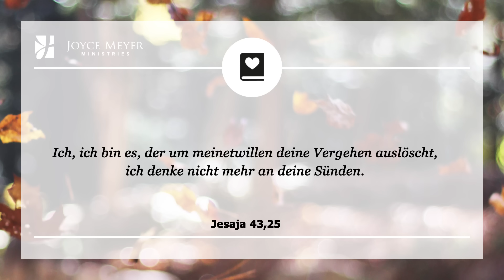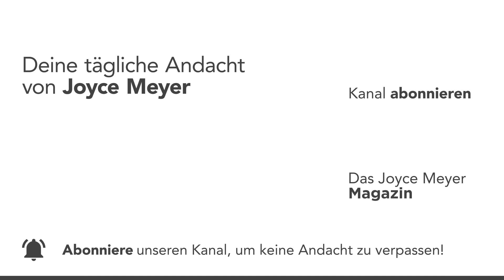22.09. | Sich SELBST lieben 💖 – Tägliche Andacht von Joyce Meyer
Wusstest du, dass du wertvoll und liebenswert bist? 💎 Diese Andacht soll dich daran erinnern. Sei im Namen Gottes gesegnet.  ❤️  Joyce Meyer erklärt dir jeden Tag einen Bibelvers und zeigt dir, wie du ihn im Alltag anwenden kannst. Am Ende jeder Andacht laden wir dich ein, ein persönliches Gebet zu sprechen.

00:00 Tägliche Andacht von Joyce Meyer vom 22. September
00:15 Sich selbst lieben
00:25 Jesaja 43,25 Ich, ich bin es, der um meinetwillen deine Vergehen auslöscht, ich denke nicht mehr an deine Sünden.

00:40 𝗔𝗻𝗱𝗮𝗰𝗵𝘁
Weißt du eigentlich, dass du eine Beziehung zu dir selbst hast? Vielleicht hast du noch nie bewusst darüber nachgedacht, aber du verbringst mehr Zeit mit dir selbst als mit jedem anderen Menschen. Entwickle deshalb eine gute Beziehung zu dir, denn du bist der einzige Mensch, von dem du dich niemals trennen kannst.

Wir sollten uns selbst lieben – nicht auf eine egoistische und ichbezogene Weise, was zu einem genusssüchtigen Lebensstil führt, sondern auf eine ausgeglichene, gottgefällige Weise. Dadurch wird Gottes Schöpfung als grundsätzlich gut und richtig bestätigt. Niemand ist perfekt und wir sind vielleicht voller Schwächen, weil wir negative Erfahrungen gemacht haben. Das heißt aber nicht, dass wir wertlos und nichtsnutzig sind.

Wir müssen uns selbst auf eine Weise lieben, die sagt: „Ich weiß, Gott liebt mich, und deshalb kann ich lieben, was Gott liebt. Ich finde nicht alles gut, was ich tue, aber ich nehme mich selbst an, weil Gott mich annimmt.“ Es geht darum, eine gereifte Art der Liebe zu entwickeln, die sagt: „Ich glaube, dass Gott mich jeden Tag ein bisschen verändert, aber im Verlauf dieses Prozesses werde ich nicht ablehnen, was Gott angenommen hat. Ich nehme mich so an, wie ich jetzt bin und weiß, dass ich nicht immer so bleiben werde.“

02:02 𝗚𝗲𝗯𝗲𝘁: Vater im Himmel, in Jesaja 43,25 heißt es, dass du meine Sünden auslöschst und mich annimmst. Das heißt, ich muss mich nicht ablehnen. Ich darf mich selbst auf eine ausgeglichene Art und Weise lieben, weil du mich liebst!

In dem Themenheft 𝗦𝗶𝗰𝗵 𝘀𝗲𝗹𝗯𝘀𝘁 𝗮𝗻𝗻𝗲𝗵𝗺𝗲𝗻 zeigt dir Joyce, wie du Gefühle der Unsicherheit, Angst und Unzulänglichkeit überwinden und erfolgreich du selbst sein kannst.